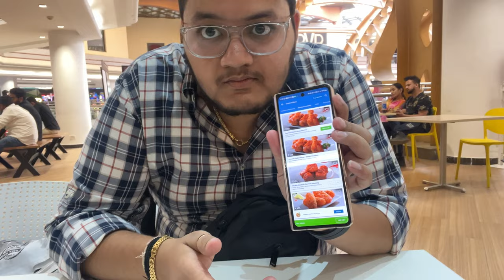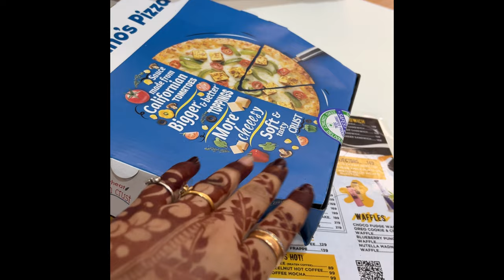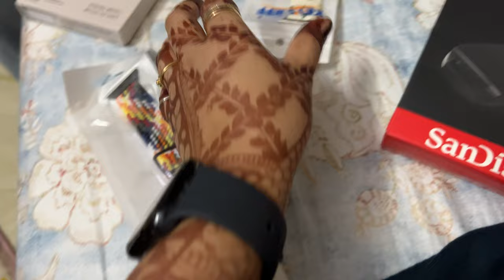Kutch aane wala he ?